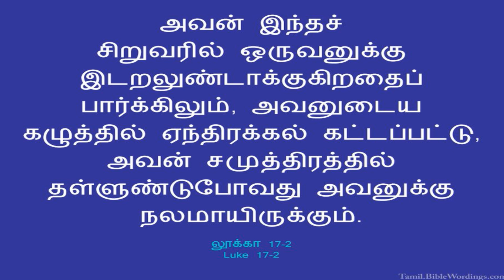9TH APRIL || DHINAM ORU SAATCHI || DAILY DEVOTION